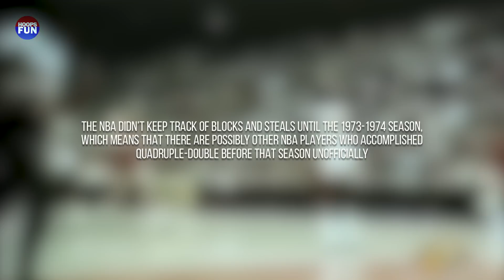4 NBA Players Who Recorded Official Quadruple-Doubles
In NBA's history, there are only four official instances that a player recorded double digits in four major statistical categories. Blocks and steals were not tracked before the 1973-74 NBA season. Unofficially there have been other games where a player posted quadruple-double, but was not recognized by the NBA.

1. Nate Thurmond
2. Alvin Robertson
3. David Robinson
4. Hakeem Olajuwon

Who do you think among current NBA players have the ability to accomplished this feat?